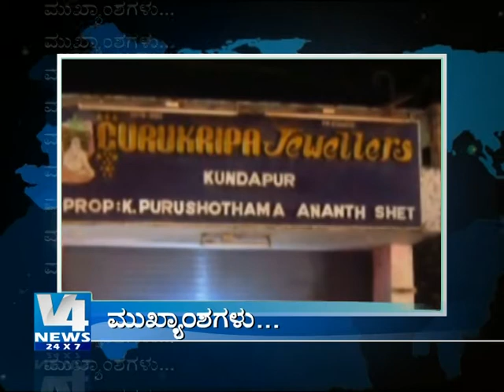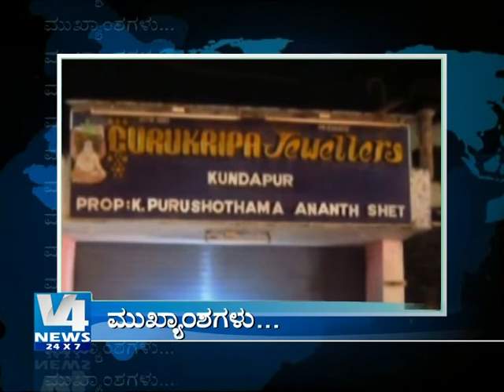Tulu news 22-03-2013 001